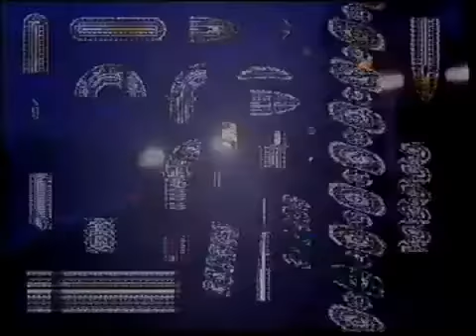Gamesmaster Series 3 Episode 21